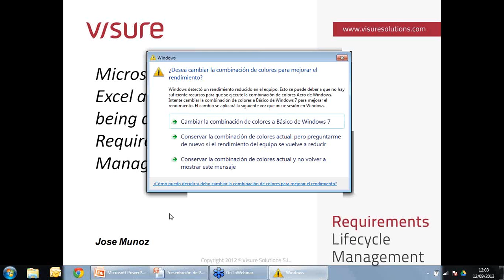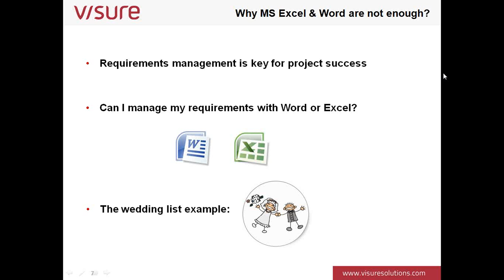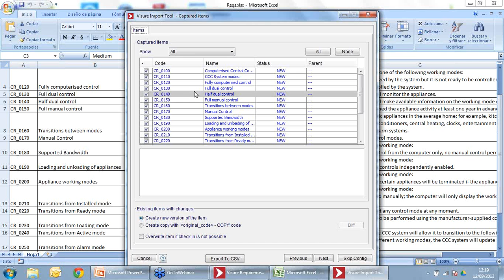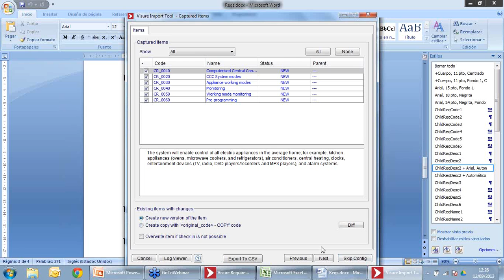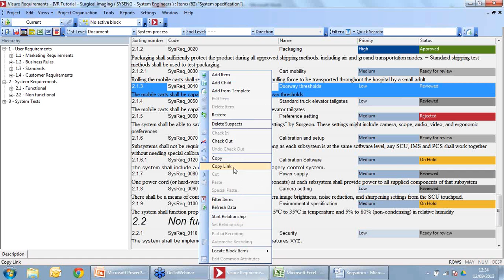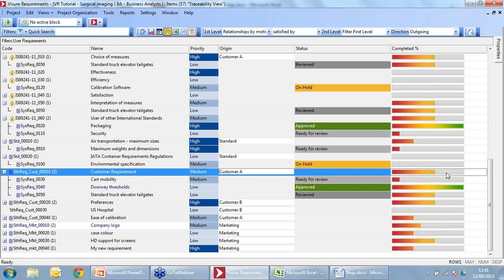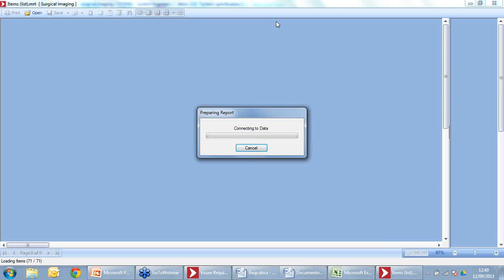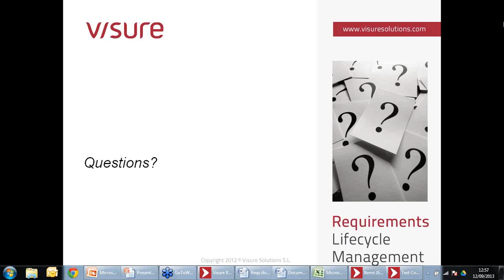Webinar Microsoft Word and Excel are far from being a Requirements Management tool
The costs of requirements errors are extremely high. For example, the cost to correct errors injected early (during requirements development) multiplies as your project proceeds - costing you 50, 100, or even 400 times more as the project proceeds (Reifer, 2007; Dabney and Barber, 2003; Boehm and Basili, 2001; Nelson et al., 999; McConnell, 1996; Boehm and Papaccio, 1988).

Companies need to reduce their development cost in order to maintain themselves competitive. By using a professional tool your team will reduce the cost of working with well-defined and well-managed requirements.